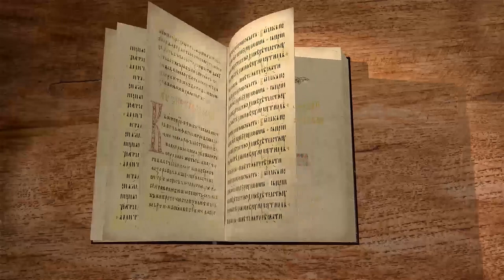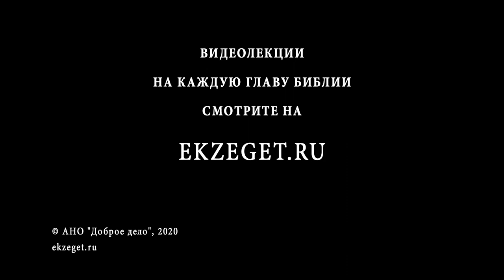2-е Послание к Коринфянам, глава 2. Протоиерей Димитрий Сизоненко. Толкование Нового Завета. Библия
В 2-ой главе Апостол Павел делится с читателем рассуждениями о своем апостольском служении, упоминает о причинах из-за которых пришлось отложить к общине путешествие, о прощении огорчившего его человека и о том, что Бог всегда сопровождали апостола в его трудах благочестия.
Чем характеризуются все первые главы посланий Апостола Павла?
В предыдущей главе Павел устанавливает отношения с коринфянами, рассказывает о случившейся с ним ситуации в Асии, так же о чудесном спасении Богом.
Апостол пишет что хотел придти к Коринфской общине, основателем которой он и является, но не торопился, потому что их пожалел. Звучит очень странно: как можно торопиться и притом не идти, жалея их? О каком огорчении говорит Апостол? О каком прощении?
Что означают слова Павла о прощении и кому именно просит оказать любовь?
Какую позицию занимает Апостол Павел к организованной им общине в Коринфе?
Обо всем этом поговорим с Протоиереем Дмитрием Сизоненко.